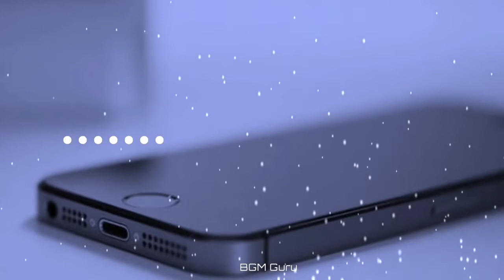Iphone Ringtone || Flute And Piano Ringtone || Iphone Orignal Ringtone 2021 Download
Iphone ringtone || Iphone Best phone ringtone || Iphone New phone ringtone 2021 download

best realme New phone ringtone 2021 download.
Realme new Latest ringtone download MP3.
Realme Ringtone Download

Iphone New latest ringtone download MP3
Realme ringtone.
Tone Mobile tone.
phone
Android
Vivo v11

AllRingtonesMusical toneSmartphonesRelatedFrom